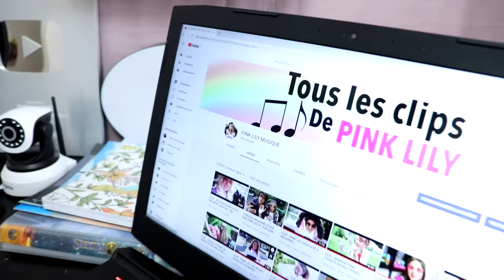MON PÈRE SE PREND POUR UNE STAR ! ROSALY POWER DÉGOÛTÉE !